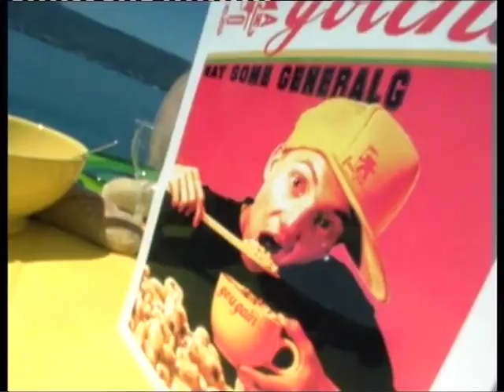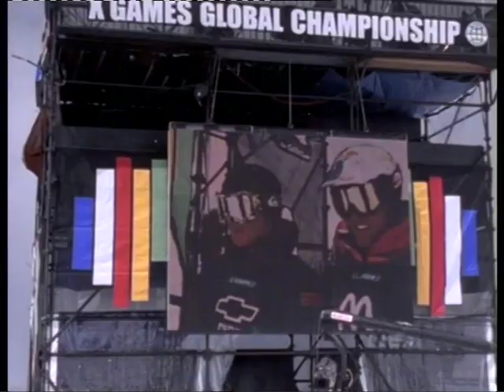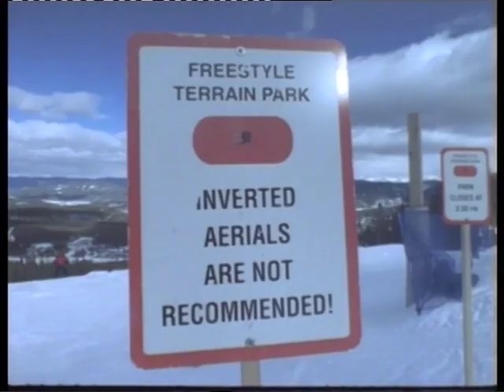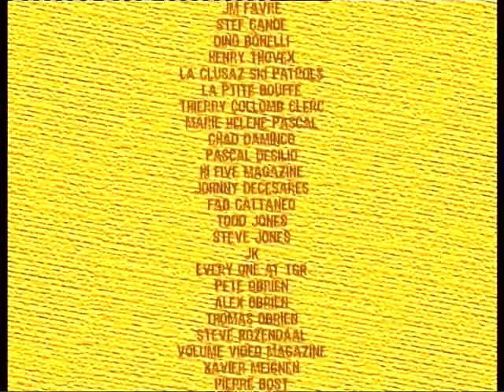Rastafaride 3 French Toast